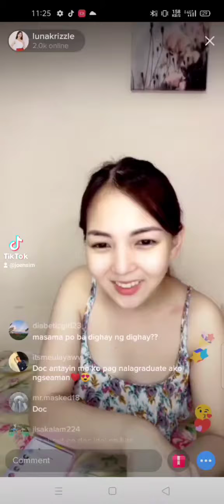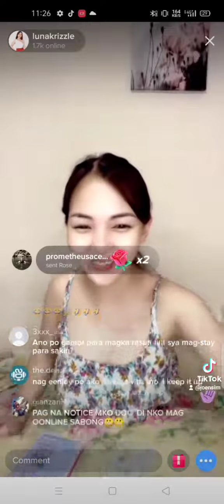Dahilan kung bakit naging Doctor si Krizzle Luna 🥰😂😂tiktok doctor#2021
Someday I'm a successful vloggers